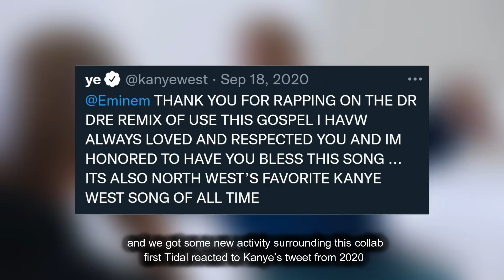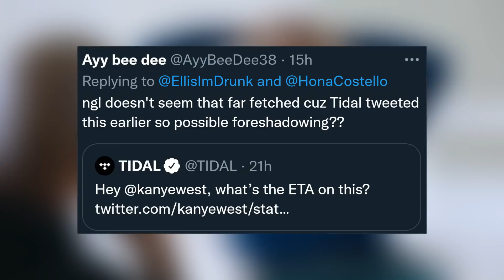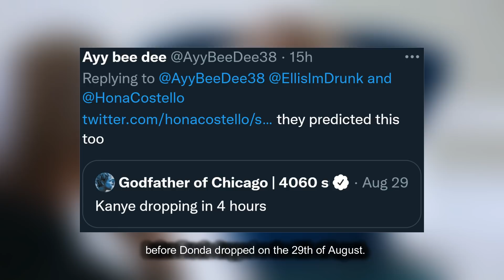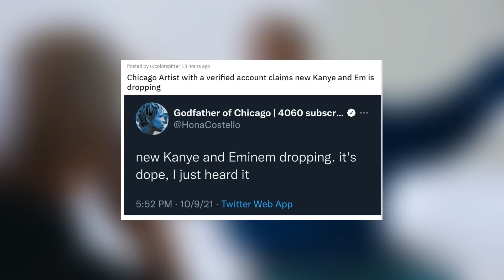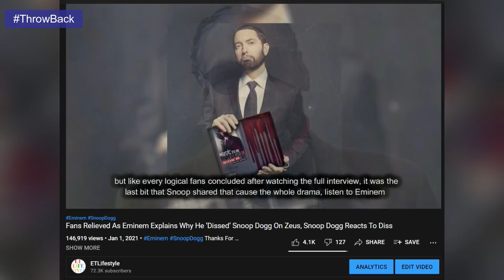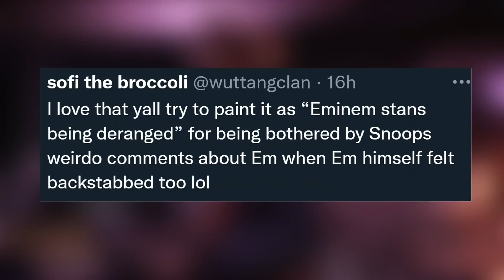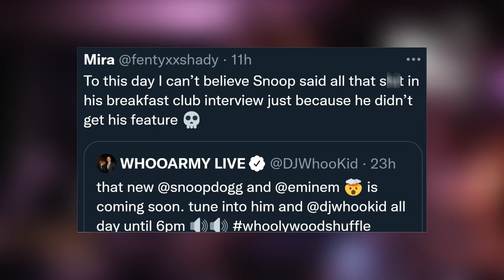Fans React as Snoop Confirms Eminem Collaboration OTW, Source: New Kanye x Eminem on the way & more